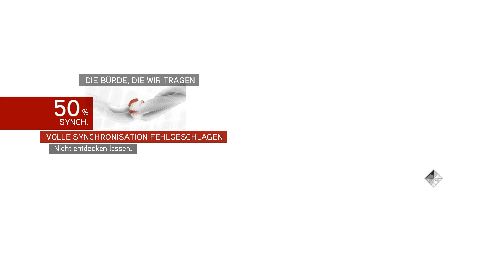Let´s Play Assassin´s Creed Brotherhood #057 (German/Blind) - Caterina ist frei